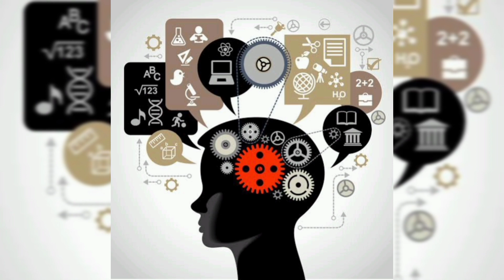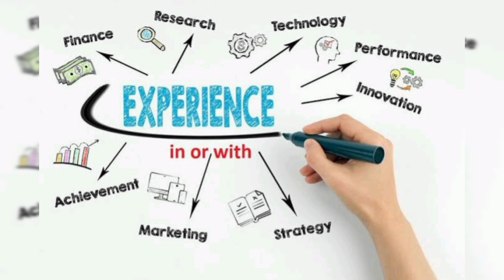BECIL 2023 NURSING OFFICER interview 🔥🔥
For more information about nursing Vacancy join us on Telegram

for more information about nursing Vacancy,jobs,exams, result etc